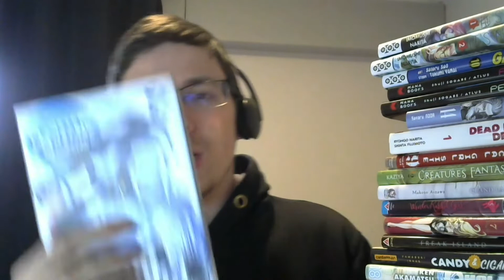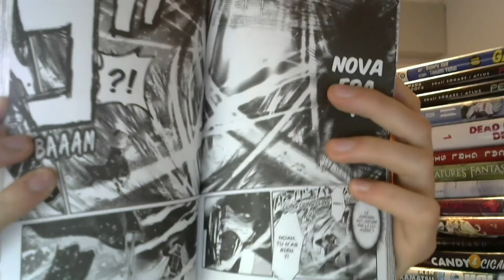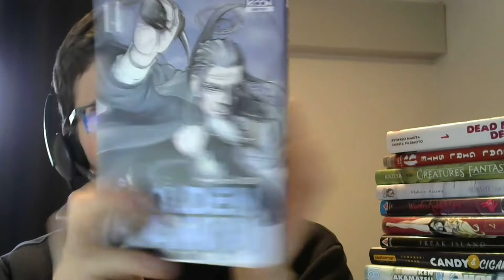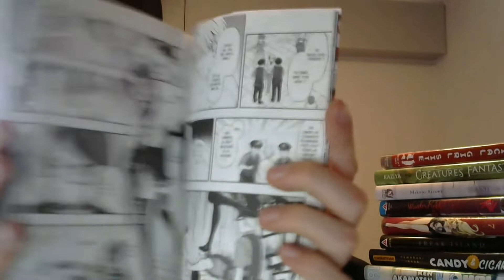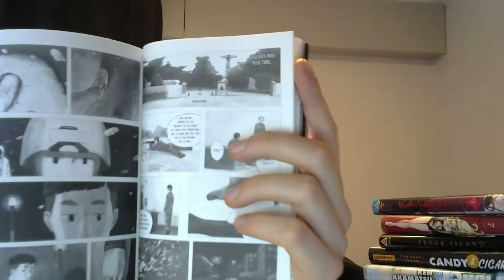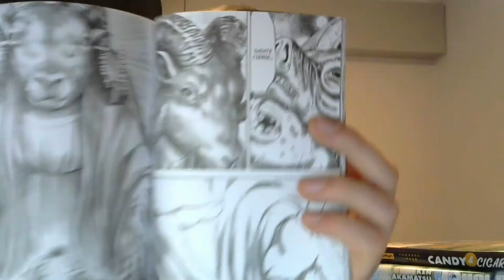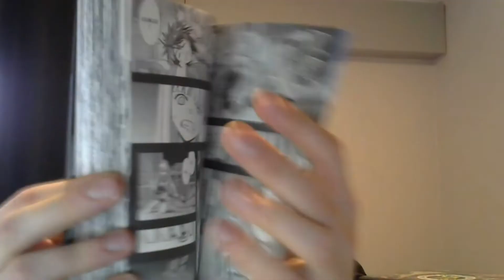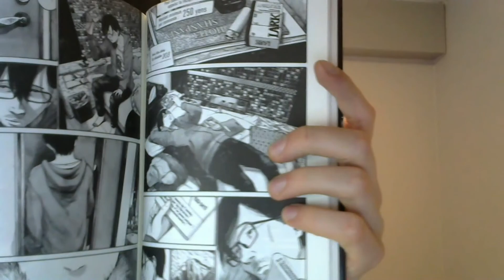Haul manga Mars 2019 Part 3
bonjour a tous !on ce retrouve avec Haul Manga Mars

alors oui ! je me suis foirer a 0:50 XD j'ai complétement zaper le cut sory ! la fatigue aide pas ! me juger pas !